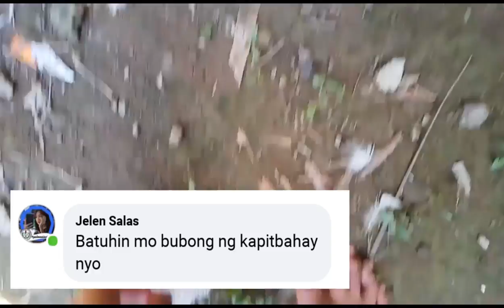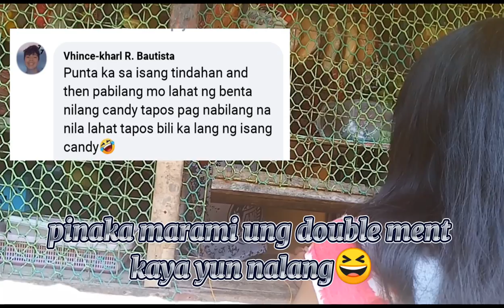[ Vlog No: 17] PRANK IN PUBLIC PART 2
Our new vlog for today is Prank In public Part 2